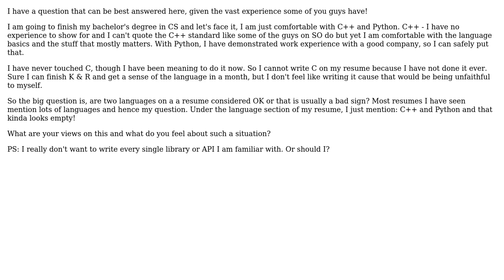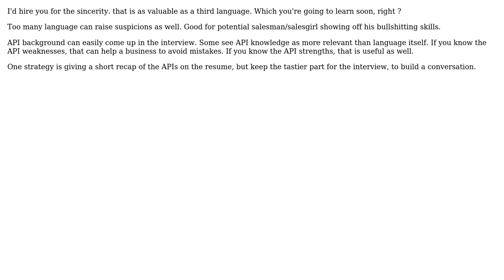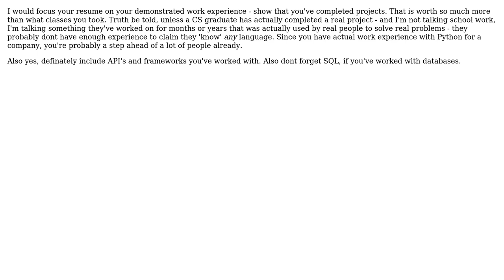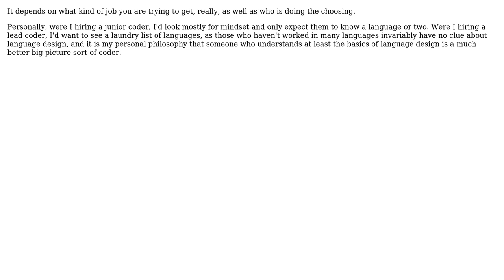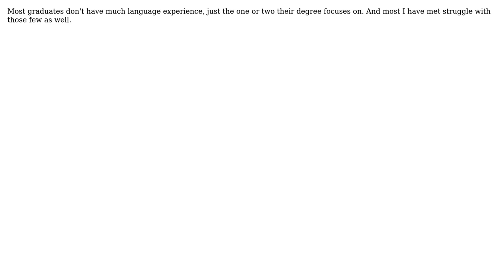Software Engineering: I have only two languages on my resume - how bad is this? (12 Solutions!!)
Software Engineering: I have only two languages on my resume - how bad is this?

With thanks & praise to God, and with thanks to the many people who have made this project possible! | Content (except music & images) licensed under CC BY-SA | Music | Images & others | With thanks to user red-dirt user Matthieu M. user MathAttack user Karl user JJJ user Jas user HedgeMage user GrandmasterB user dietbuddha user Craig user Bruce Alderson and the Stack Exchange Network Trademarks are property of their respective owners. You are responsible for your own actions.